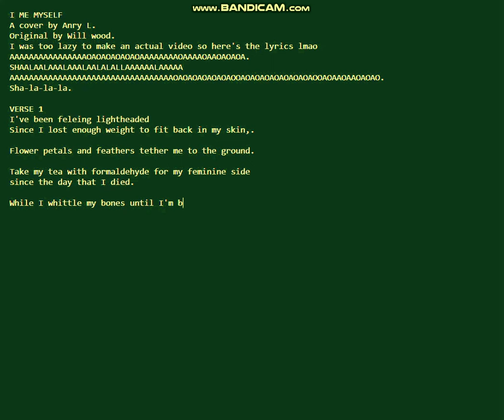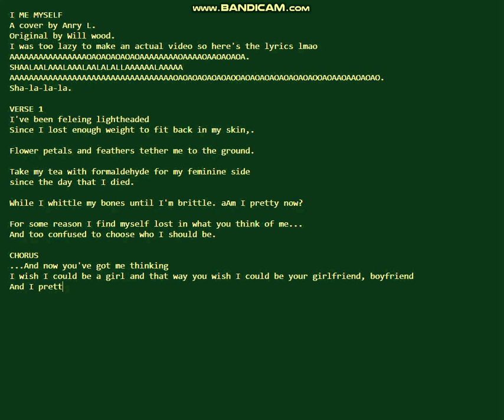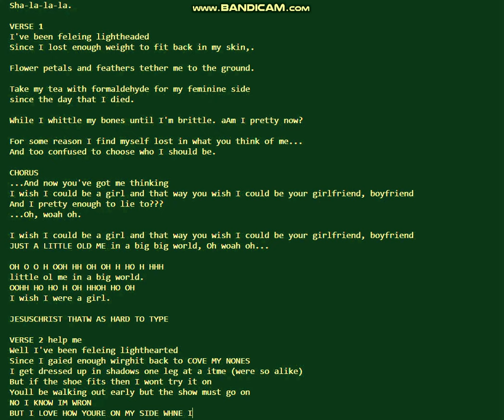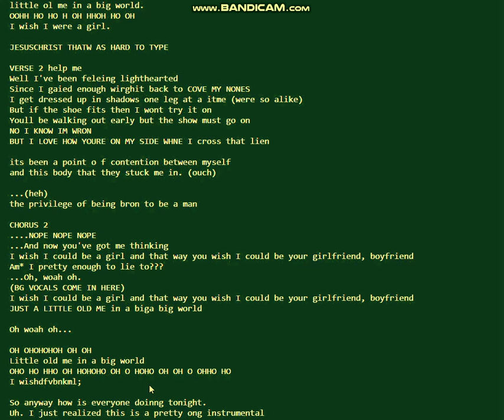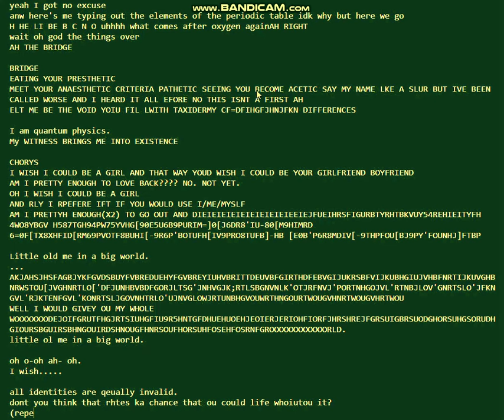a ver yeushed and dysslexic I ME MYSFL cover buseca i cant types fast tfor the life if me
...no offense to the noodke findered peoeple out there your pain is fwlt by me